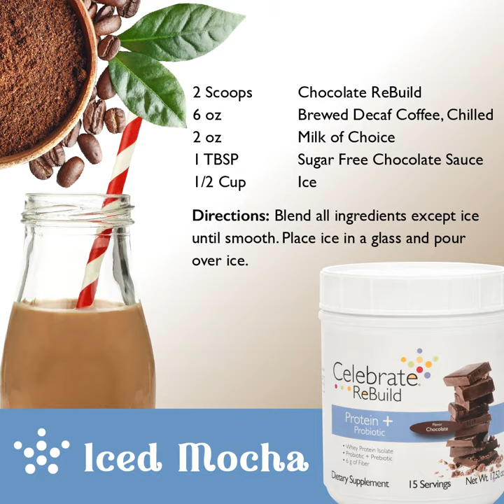Iced Mocha ReBuild Protein Shake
For this shake, we’ll need to turn up the heat before we go frozen! Brew up and chill 6 oz decaf coffee before adding it alongside 2 oz milk (of choice) and 1 tbsp sugar-free chocolate sauce to two scoops of Chocolate ReBuild and ½ cup ice.
Celebrate ReBuild Protein + Probiotic delivers 20 g protein supported by a prebiotic, probiotic, and fiber for a healthy gut microbiome. ReBuild is available in six flavors: Chocolate, Peanut Butter Cookie, Berry Burst, Cookies & Cream, Iced Decaf Coffee, and Unflavored.